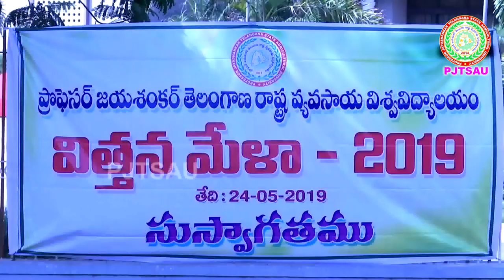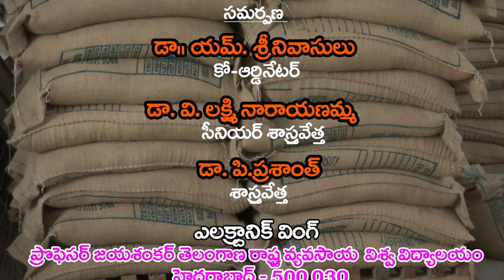Seed availability in PJTSAU ll Dr. V. Praveen Rao, Hon'ble Vice Chanellor Message ll PJTSAU